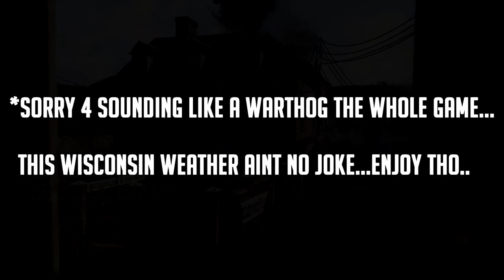Call of duty WW2 | This Streak Kinda Sucks Tho =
Do you think the streaks in Cod17 suck?
Call of Duty: WWII, Call of Duty: WWII (Video Game), WWII, CoD WWII, Call of Duty: WW2 gameplay, WW2, CoD WW2, Call of Duty: WW2 multiplayer gameplay, Call of Duty: WWII multiplayer gameplay, CoD WW2 multiplayer, CoD WWII multiplayer, multiplayer, info, information, drift0r, driftor, FG42, FG-42, FG 42, best gun, FG42 best gun, best weapon, permanent unlock, token, assault rifle, damage, range, three shots, best guns
Call of dutyIWInfinite WarfarenewmultiplayerMap breakdownInfinite Warfare tipsGet better at Infinite WarfareTips and trickstipsandtricksstatshow to improveAdvancedbeginner tipsbest routesguideadvancedbeginnerimprove attacticshow totutorialanalysiscommentaryXclusive AceXclusiveacemodern warfaremwrmodern warfare remasteredremastered
Call of duty, Call of Duty World War II, Call of Duty World War 2, CoD WWII,
Call of Duty WW2 tips, Call of Duty WWII Tips, CoD, CoD ww2, ww2 Tips, tips and tricks, get better at CoD ww2,
improve, guides, Xclusive Ace, espionage, cod ww2 espionage
call of duty: wwii, call of duty ww2 gameplay, cod ww2 multiplayer gameplay,